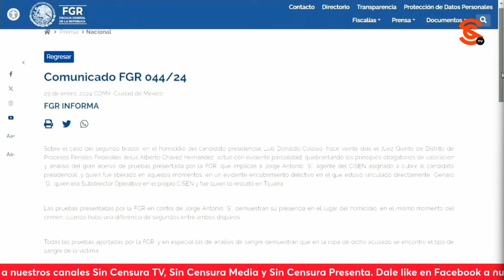AMLO RESPONDE A COLOSIO JR. QUE NO PUEDE INDULTAR A ABURTO PUES QUIERE QUE NO SE DEJE DE INVESTIGAR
El presidente López Obrador aprovechó que estaba hablando en la mañanera de Luis Donaldo Colosio para contestarle al hijo del político 4ses1n4d0 (quien le pide que indulte a Mario Aburto) que no puede indultar a Aburto, que sabe que él y sus familiares ya no quieren saber de esto, pero que se trata de un asunto de estado y que quiere que en lo que a él le corresponde no se deje de investigar